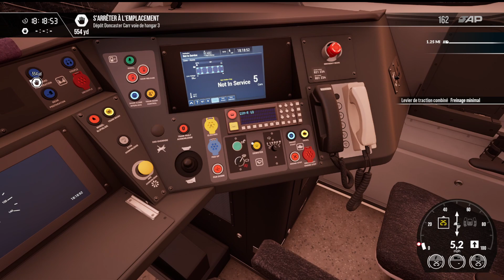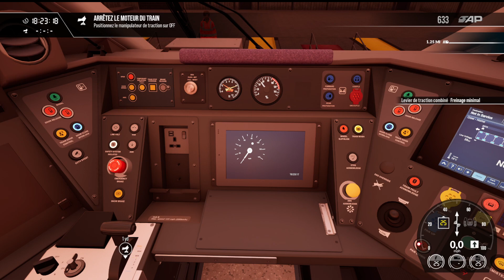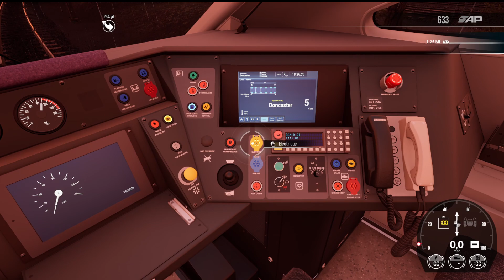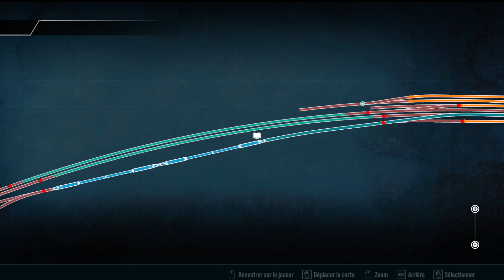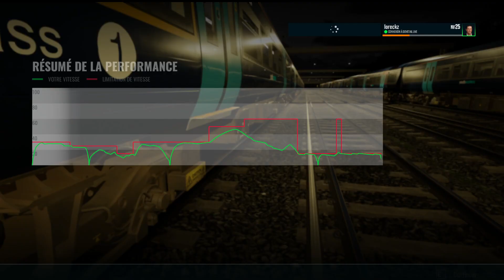[Train Sim World 4] Scénario Boiter (ECML) et Dernier arrêt (SHS)